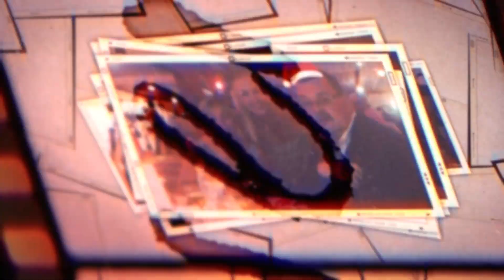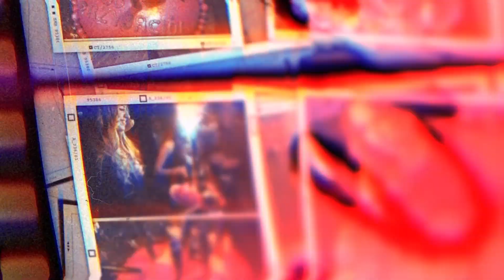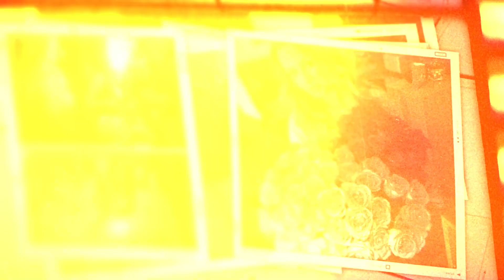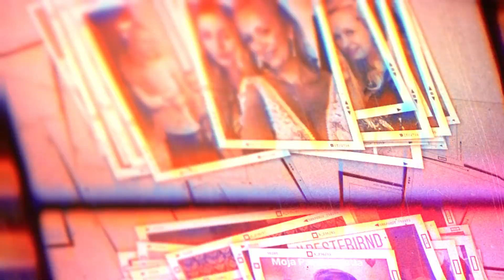Urodziny Karolina Spaszewska - Styczeń 2022, film urodzinowy